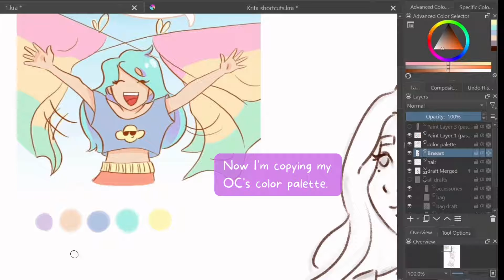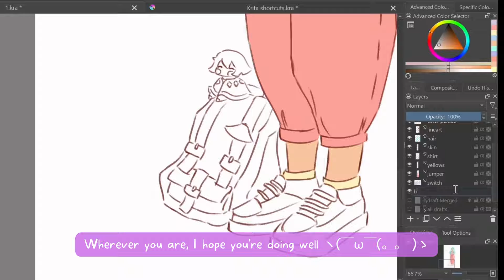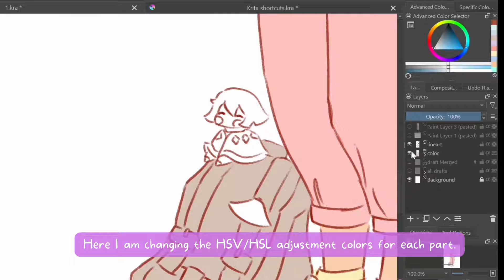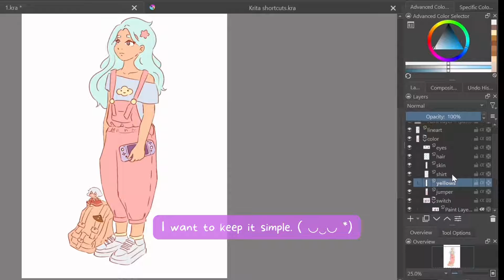How I draw my OC ^ - ^ Timelapse ~ Draw with me #2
Video editor: Capcut and Canva